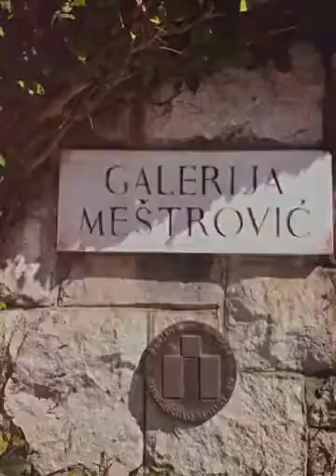Meštrvič Gallery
Ivan Meštrović, 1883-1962, was a renowned Croatian sculptor and architect of the 20th century. After the end of World War II, he left Yugoslavia and emigrated to the United States. Auguste Rodin described Meštrović as the greatest phenomenon among sculptors, even a greater sculptor than he himself.

World War II plunged Meštrović’s life into tumult: After insulting Hitler by declining his invitation to exhibit in Berlin, Meštrović was arrested at the outbreak of the war and held in Savska Cesta prison for five months. He passed the time in his cell sketching plans for future religious sculptures, including his Pieta. After his release from prison (through a petition from the Vatican), Meštrović lived in Rome for a time before moving to Switzerland, where he suffered a severe, yearlong illness and worry over the fate of several family members: His daughter was gravely ill, his brother had been imprisoned, and his first wife died in the course of the war, along with thirty of her family members—who, owing to their Jewish descent, were murdered in the Holocaust.

After the war, Meštrović returned to Rome for a while, unable to bring himself to accept an invitation to return to Yugoslavia from Marshall Tito, whom he detested. Eventually he accepted a position as professor at Syracuse University in 1947, moving his wife and his youngest son to America. Later that year, he had his own show in New York’s Metropolitan Museum of Art, the first one-man show ever to take place there. Seven years later, President Eisenhower made him an American citizen.

In 1955, Rev. Theodore Hesburgh, C.S.C., then-president of the University of Notre Dame, asked Meštrović to teach and work at Notre Dame. Meštrović accepted the invitation, considering Notre Dame to be the perfect environment to continue his religious sculpture. Sadly, the end of his life was clouded by the deaths of his daughter Marta and his son Tvrtko; four of his last works were a reflection of his grief those deaths. He visited Yugoslavia one last time before his own death, donating 59 of his works to churches, convents, and communities in his homeland at the request of his people. He taught at Notre Dame until his death in 1962, though his works still dot the campus to this day.

(From Ethics Center at Norte Dame)

Music by 2CELLOS, Croatia's famous duo playing "Theme from Game of Thrones."